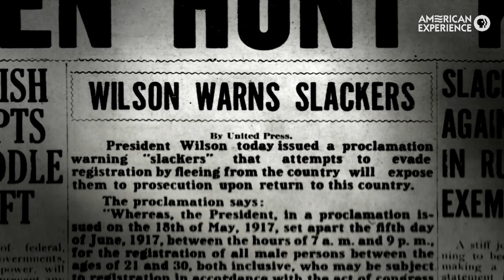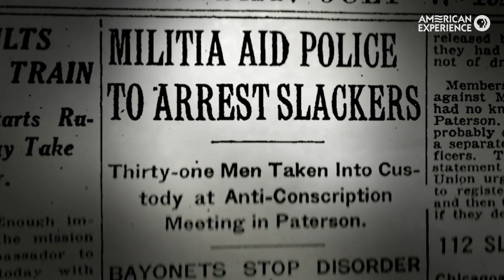The Slacker Raids | The Great War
During WWI, a host of organizations made sure that every American was doing his or her patriotic duty. The American Protective League boasted a quarter of a million members across the country. The Justice Department gave the APL semi-official status by supplying it with armbands and badges. In the fall of 1918, they unleashed a series of so-called “slacker raids” in cities across the country.